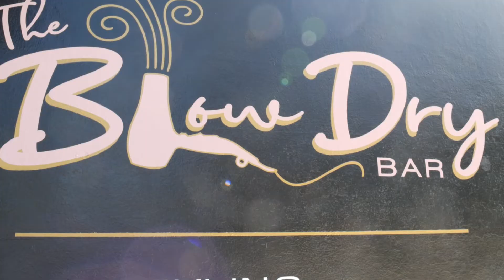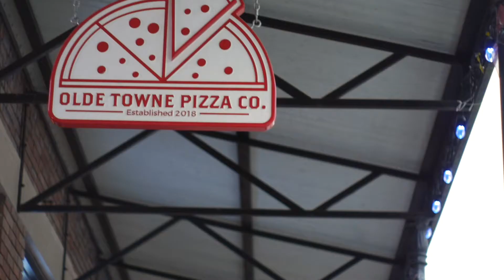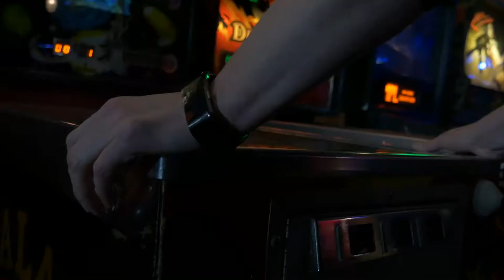Olde Towne Commercial 2019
Featuring local business in the Olde Towne Slidell area.